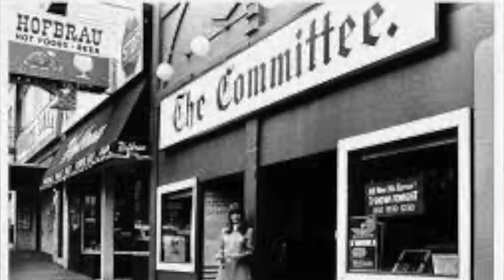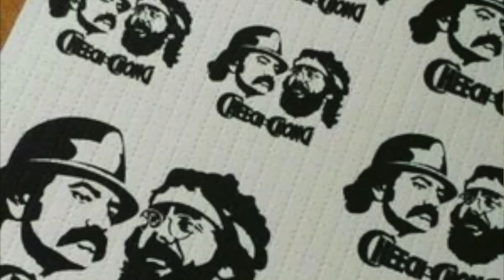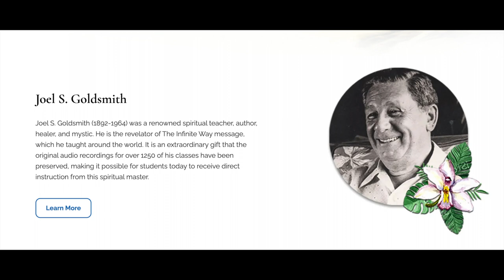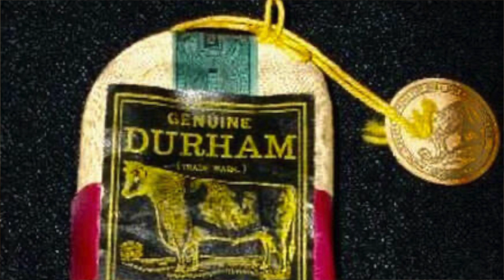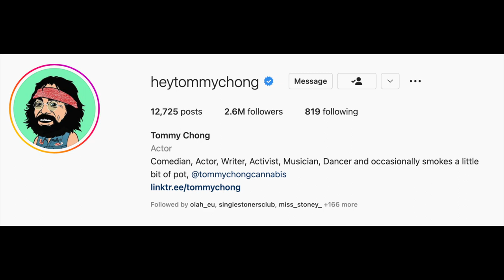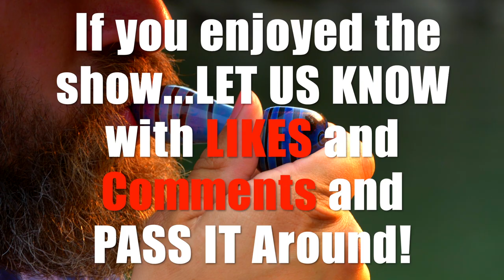Very Special Guest TOMMY CHONG on "Wake and Bake with Captain Hooter" #28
DUDE... It's Tommy Chong. WHAT a FANTASTIC conversation with the MASTER. Let's see now... in this one show we talk about George Harrison, John Belushi, Michael Jackson, Giant Big Bamboo Rolling Papers, Seals and Crofts, Ike and Tina Turner, The Ike-ettes, Motown Records, Bobby Taylor, Shelby Chong, Diana Ross, Barry Gordy, Joel Goldsmith, Jack Herer, Lou Adler, Blues Palace Vancouver, Herbie and Ralph, The Bitter End, Going to prison, Self Control, The I-Chong, NFT's, Paris Chong, Mountains of weed,  his favorite ways to SMOKE, the city in Russia where everyone lives over 100, AND MUCH MORE!

TOMMY IS SO COOL! Let the stories begin...

COME JOIN me LIVE on the Relevnt App in the Weedapedia Vibe at 10AM PST WEDNESDAY and SATURDAY Mornings for a proper WakeandBakewithCaptainHooter, and to talk all about the latest Show! OH!